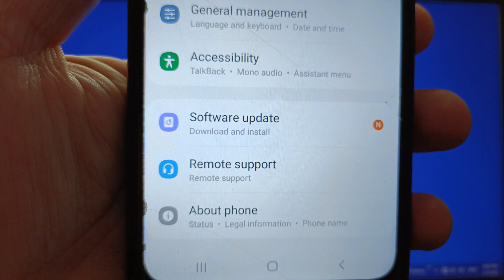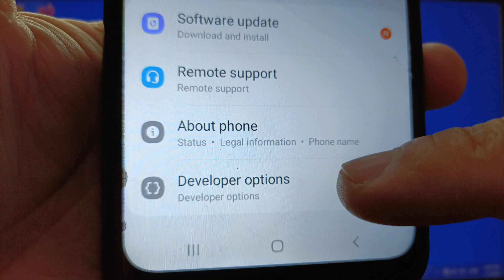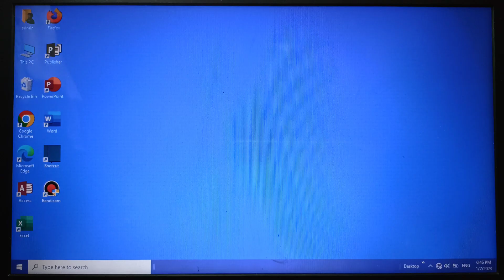How to enable or disable enhanced WiFi Mac randomization on Samsung Galaxy A02 | Developer Options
Do you want to enable or disable enhanced WiFi Mac randomization on Samsung Galaxy A02.

Thanks...